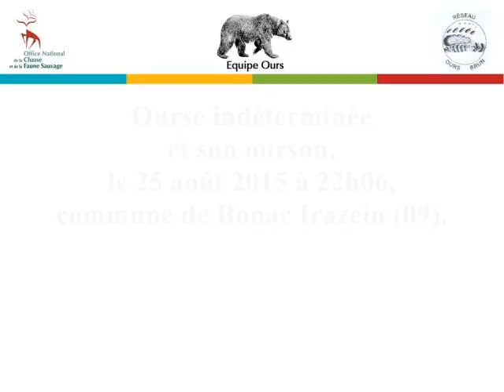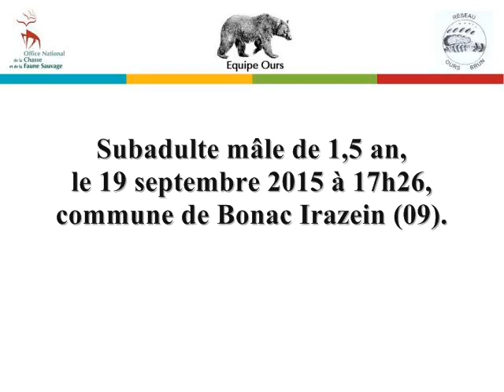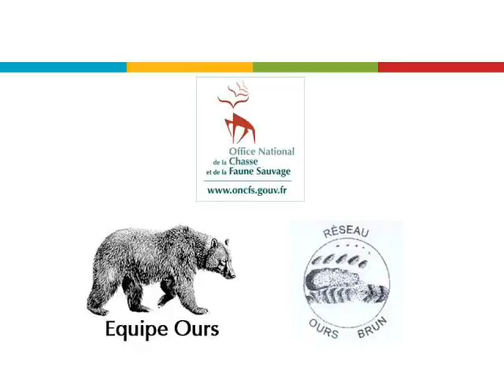Septembre 2015 vidéos et photos automatiques d'ours brun - Equipe Ours ONCFS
L'Equipe Ours de l'ONCFS relève les vidéos et photos d'ours brun enregistrées automatiquement dans les Pyrénées françaises
Depuis le 1er janvier 2020, l'Office national de la chasse et de la faune sauvage (ONCFS) et l'Agence française pour la biodiversité (AFB) forment l'Office français de la biodiversité (OFB).